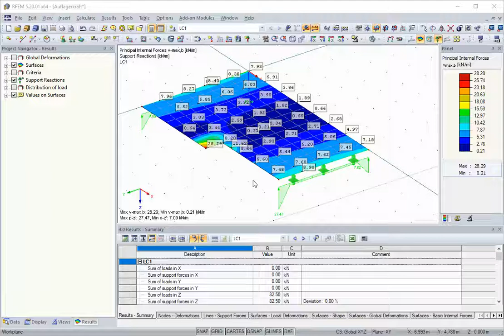[EN] Pregunta frecuente 003349 | Al evaluar las reacciones en los apoyos de una placa apoyada por...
Pregunta:
Al evaluar las reacciones en el apoyo de una placa apoyada en apoyos lineales, noté que la reacción del apoyo pz 'no se corresponde con el esfuerzo cortante y se desvía significativamente. ¿Por qué?

Respuesta:
En el caso de desviaciones significativas, el problema puede deberse a la teoría de flexión aplicada (Mindlin o Kirchhoff).

Para esto, consulte las preguntas frecuentes de Mindlin Kirchhof.